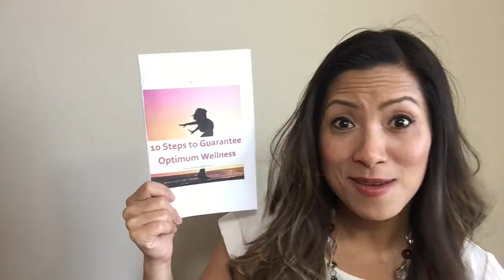10 Steps to Guarantee Optimum Wellness eBook